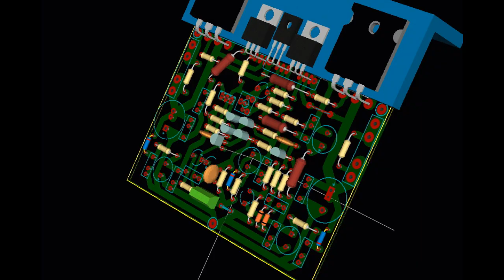Dx Amplifier revisited - Celebration Thousandth video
Uma nova visita no Amplificador Dx, o primeiro da série, o Dx Amplifier.